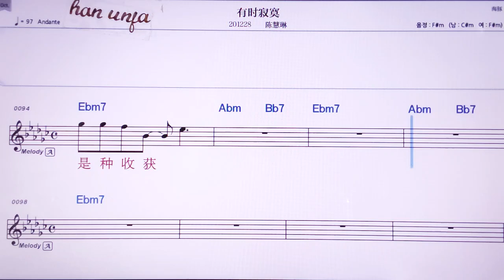💖여우스찌워/ 천후이린 👍MR,노래방, 악보, 코드,Karaoke With Sheet Music